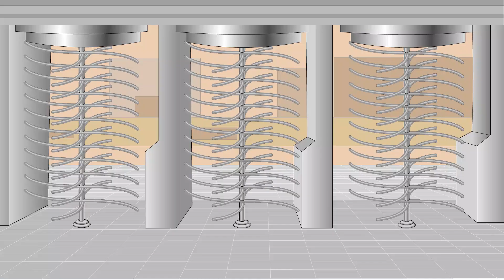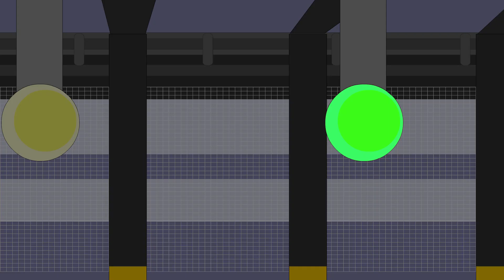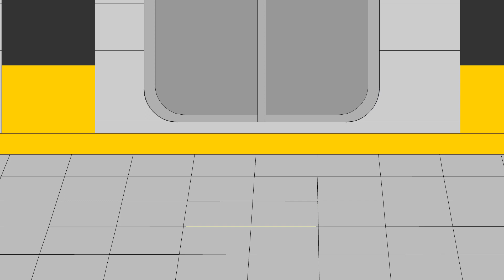Stickman mentalist. Hot Pizza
SVSstudio presents the new adventures of Nick Brown -  stickman mentalist superhero. If you have bad mood and want to kill the mammoth - then this movie is for you.If you have great mood and you want to have a laugh - then this movie is for you.If you are bored and want to have some fun - then this movie is for you.